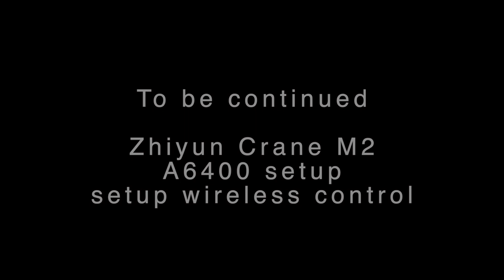Zhiyun Crane-M2 Gimbal |智雲雲鶴M2 三合一超輕盈三軸穩定器|開箱(香港粵語)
Zhiyun Crane-M2 Gimbal |智雲雲鶴M2 三合一超輕盈三軸穩定器|開箱